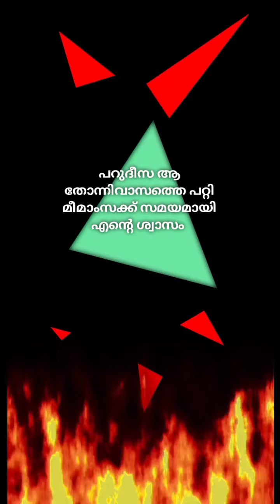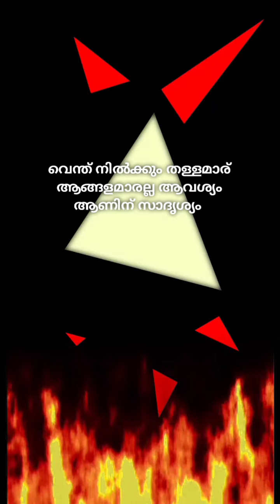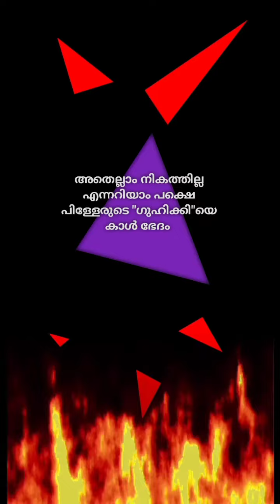Sarshyamzz - മതരാഷ്ട്രീയം(Beat Prod. Sarshyamzz) Lyrical Malayalamrap